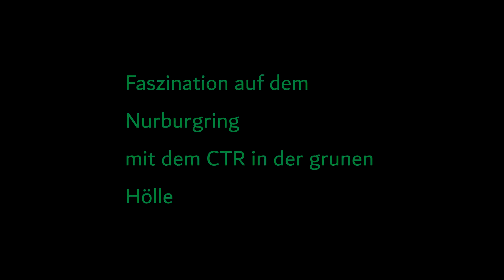Faszination on the Nürburgring - The RUF CTR "Yellowbird" | Assetto Corsa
The incredible RUF CTR "Yellowbird" takes on the most challenging race circuit in the world, the Nurburgring Nordschleife. This is a short video edit for you to enjoy and experiment what is like to drive the fastest car in the world at its time with a 3.2L 469bhp turbocharged flat-six cylinder engine at the back of the car, 553Nm of torque, 0-60 in 4 seconds and a top speed of 340km/h.

No traction control. No ABS. No stability control. Just pure driving skills.

PC Setup:
- Corsair Vengeance LPX DDR4 3000
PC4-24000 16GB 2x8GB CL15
- Corsair iCUE 220T RGB Airflow Tempered Glass USB 3.0 White
- Corsair RM750 750W 80 Plus Gold Modular
- MSI GeForce RTX 2060 Super Gaming X 8GB GDDR6

Rig Setup:
- Logitech G29
- Thrustmaster T-LCM
- Thrustmaster TH8A
- Xbox One Controller
- Next Level Racing Wheel Stand